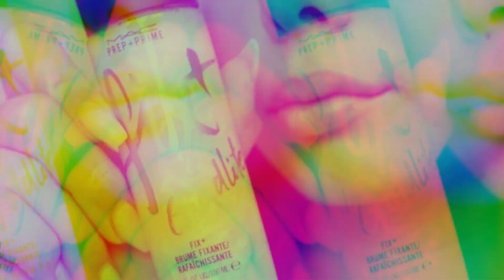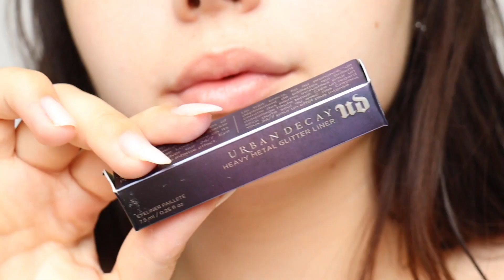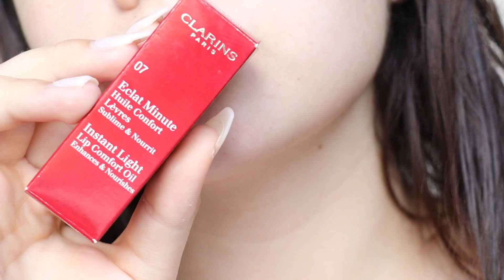💕MINI HAUL (Sephora, Mac, Bobbi Brown, Clinique, Vichy,...) 💕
8339  xoxo’s

Caméra ; Canon G7X Mark II/Iphone 8 PLUS/ Canon M50
Montage ; iMovie
Cloé : 19 ans (mon anniversaire : 8 novembre)
J'aime tout ce qui tourne autour de la beauté et du bien-être.
Je suis Belge et j’ai des origines espagnoles.
Je vis à Bruxelles.

Toutes ces musiques ne m'appartiennent pas.

-Musique d'intro : Bluff de Devonta JJ

 Rejoint l’icône family !

Sinon j’ai une autre chaîne youtube !

1. CHAINE DE VLOG : ICON VLOG